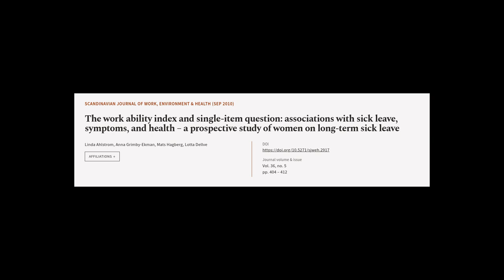The work ability index and single-item question: associations with sick leave, sympto... | RTCL.TV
### Keywords ###

### Article Attribution ###
Title: The work ability index and single-item question: associations with sick leave, symptoms, and health – a prospective study of women on long-term sick leave
Authors: Linda Ahlstrom, Anna Grimby-Ekman, Mats Hagberg ,and Lotta Dellve
Publisher: Nordic Association of Occupational Safety and Health (NOROSH)
DOI: 10.5271/sjweh.2917

### Video Timestamps ###
0:00:00 - Summary
0:00:56 - Title
0:01:01 - Tail
0:01:06 - End